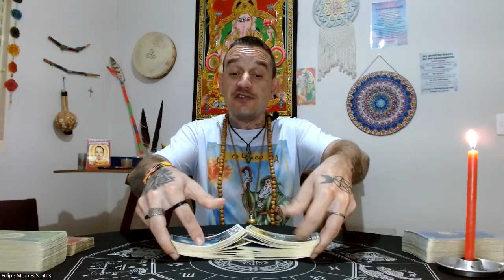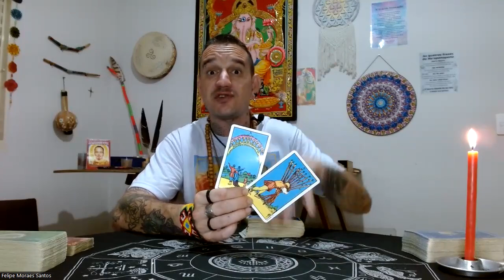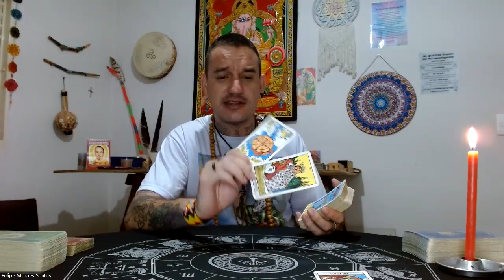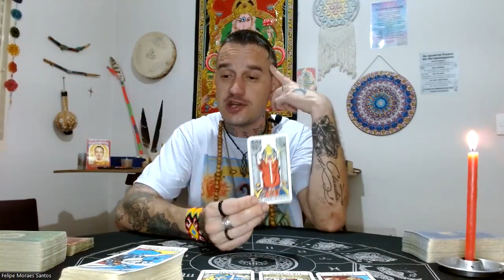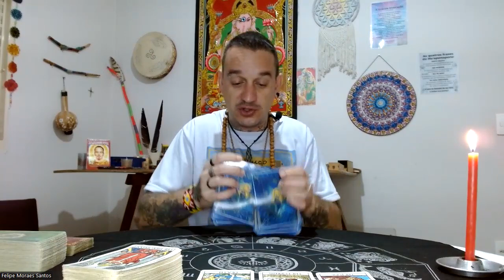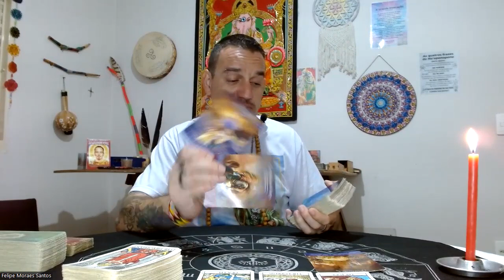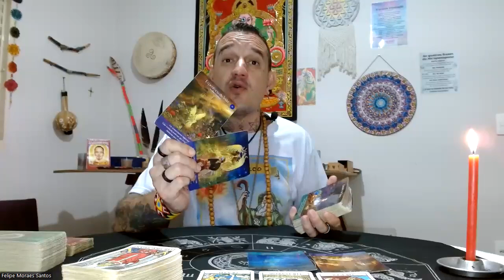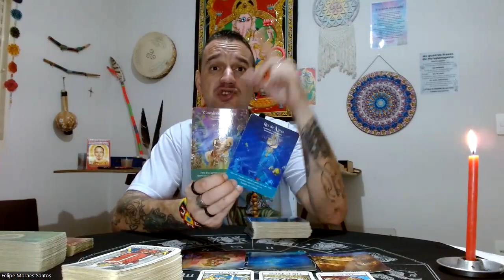♈ÁRIES-🌞🔥UMA SUPER NOVIDADE CHEGA E TRANSFORMA TUDO EM SUA VIDA🦋🗝️A VIDA NÃO SERÁ MAIS A MESMA!🌻🍀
Para consultas particulares chame no Whats 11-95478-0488 Felipe Santos.

Namastê💓🙏